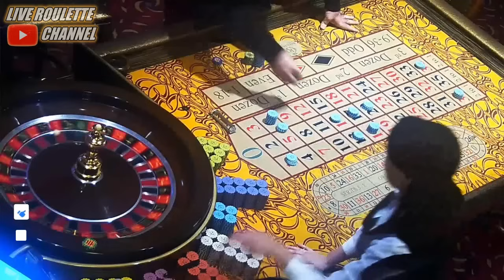🔴 LIVE ROULETTE | 🚨 BIG WIN 💲4.350 In Real Casino 🎰 $25 Bets Morning Session Exclusive ✅ 2024-01-29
Gamble responsibly.🔞

1 - Don't think of gambling as a way to make money.
2 - Only gamble with money you can afford to lose.
3 - Set a money limit in advance: Decide how much you can afford to lose before you go to play.
4 - Set a time limit in advance.
5 - Never chase your losses: If you lose your set money limit and then try to win some of it back before you leave, then you haven't set a money limit. Chasing your losses will usually just lead to bigger and bigger losses.